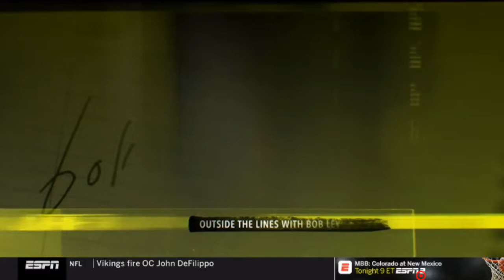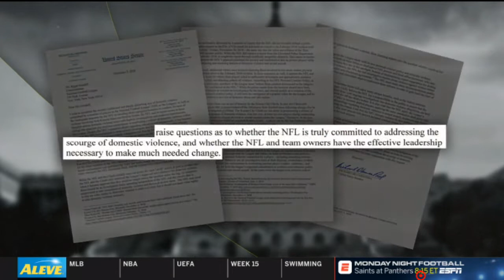Bulls players contacted the NBPA due to from coach Jim Boylen | Outside the Lines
Bulls players contacted the NBPA due to 'extreme tactics' from coach Jim Boylen